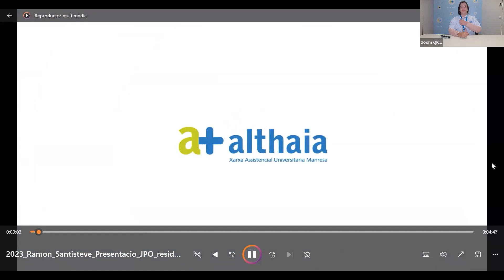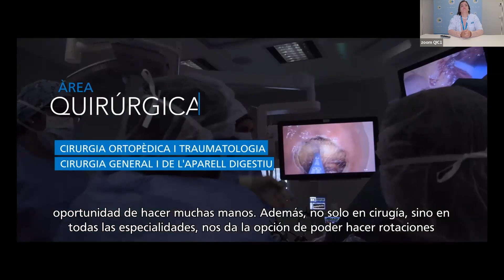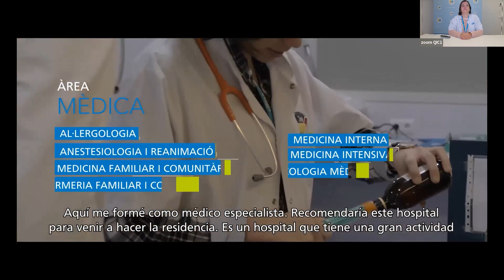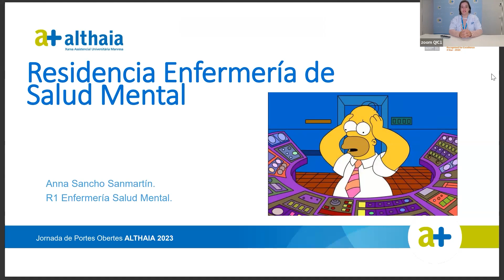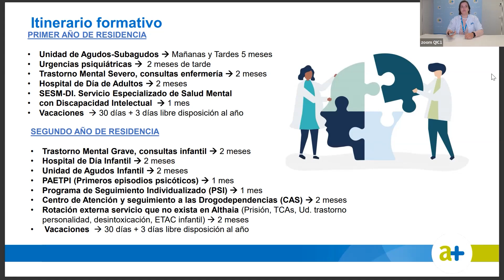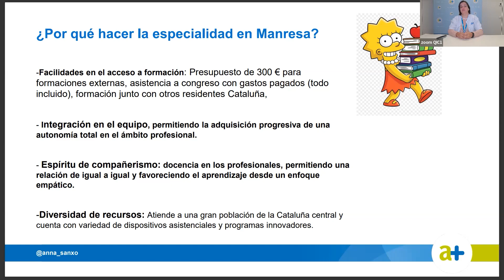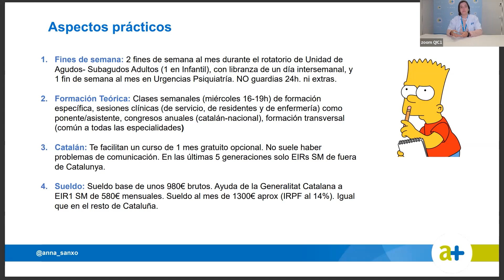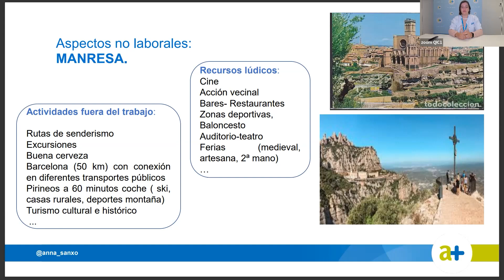IIR - Infermeria de Salut Mental | Portes Obertes - Althaia - Hospital SJD Manresa (Barcelona)